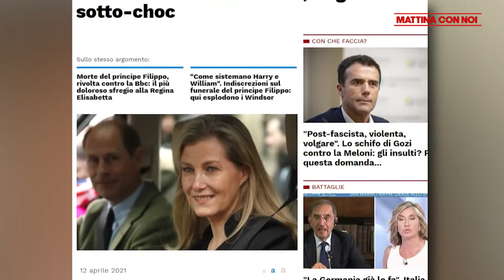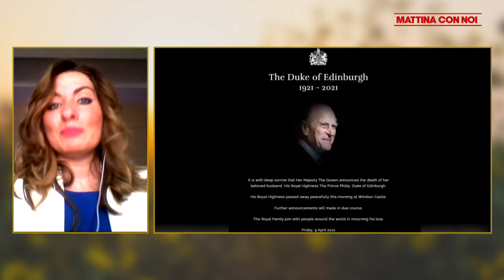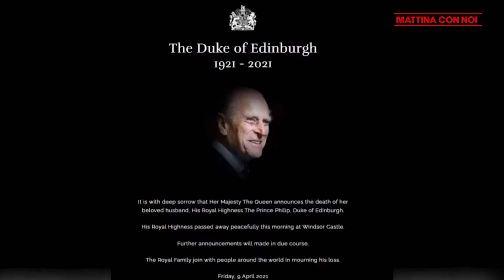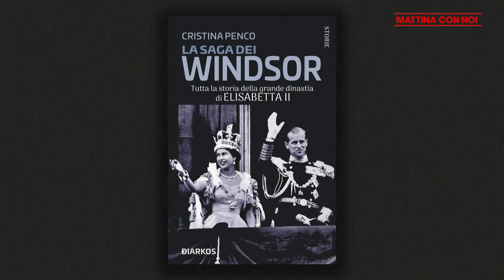Mattina con noi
E' la trasmissione del mattino di Cusano Italia TV.

Con Cristina Penco, giornalista e autrice de "La saga dei Windsor", abbiamo parlato del principe Filippo, a partire dall'infanzia e dell'incontro con la Regina Elisabetta.

Prima parte.
Buona visione.